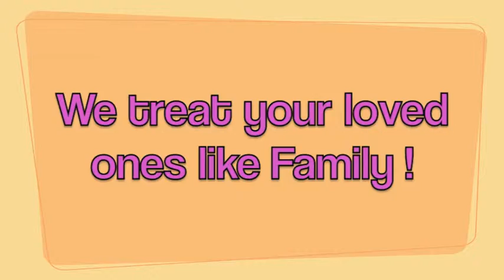FABULOUS! At RITZY RAGS WIGS AND MORE